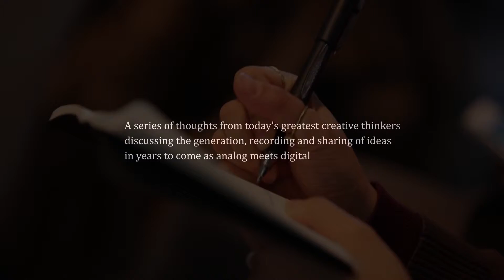notes for the future | Frank Rose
Organized by Politecnico di Milano in collaboration with Moleskine, celebrating 150 years of the Politecnico, this is the first of a series of events dedicated to the future of note taking.

Speech by Frank Rose, writer and journalist

Keep the conversation alive: moleskine.com/ notes-for-future